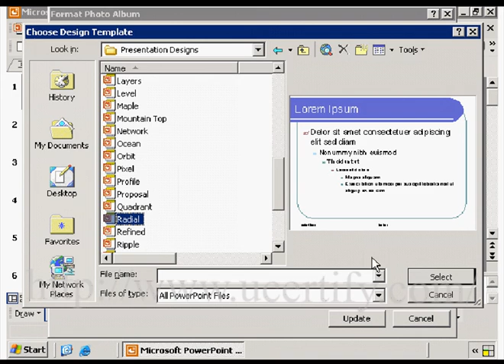How to set a standard layout for all the photos of an album in PowerPoint?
Take the following steps to set a standard layout for all the photos of an album in PowerPoint:

   1. Open a photo album.
   2. Click Format - Photo Album.
   3. The Format Photo Album dialog box will open.
   4. In the Format Photo Album dialog box, under Album Layout, perform any of the following:
          * Select Fit to slide as picture layout. This will not add or change frame shapes and design templates in the photo album.
          * Select any picture layout from the Picture layout list. This will set the
layout of the pictures and text boxes on the slides in the photo album.
   5. In the Format Photo Album dialog box, click the Browse button.
   6. The Choose Design Template dialog box will open. Select the desired template, and then click the Select button.
   7. In the Format Photo Album dialog box, click the Update button.
   8. The selected layout is added to the album as shown below:
   9. Slide Sorter View of the album is shown below:
  10. Slide Show View of the album is shown below: